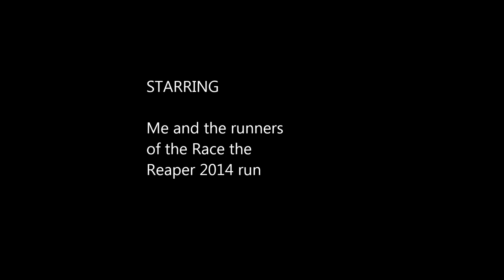Reaper Start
The start of the 2014 Race the Reaper...the gas is taken from the tank right away with the push-up/burpee/ and log jump station at the top of the first ridge which begins the one mile uphill run at the start.